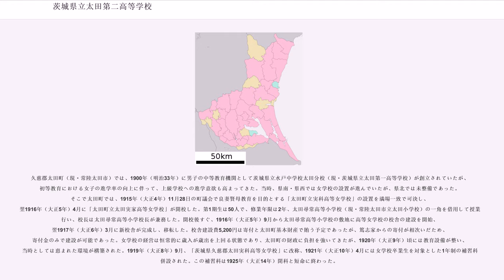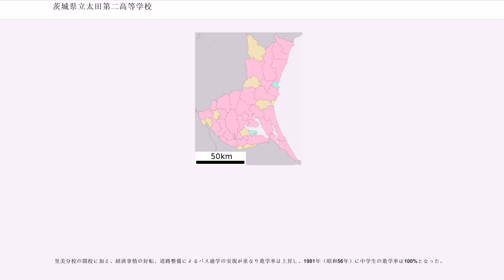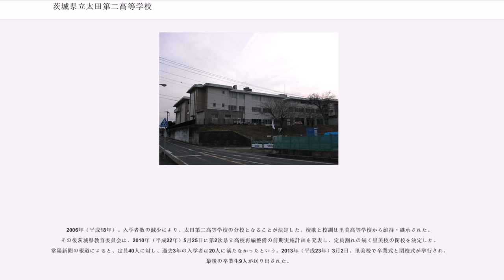茨城県立太田第二高等学校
茨城県立太田第二高等学校（いばらきけんりつ　おおただいに　こうとうがっこう）は茨城県常陸太田市にある高等学校。2006年（平成18年）4月に茨城県立里美高等学校を併合し、茨城県立太田第二高等学校里美校としたが、同校は2013年（平成25年）3月に閉校した。

本校は男女共学であるが、2015年（平成27年）現在全校生徒229人のうち男子は37人である。

1916年（大正5年）に太田町立実科高等女学校として開校し、2016年（平成28年）に創立100周年を迎える。2015年（平成27年）現在、全日制課程普通科と商業科を設置している。校地周辺は「山吹の里」と呼ばれ、校章にもヤマブキがあしらわれている。

久慈郡太田町（現・常陸太田市）では、1900年（明治33年）に男子の中等教育機関として茨城県立水戸中学校太田分校（現・茨城県立太田第一高等学校）が創立されていたが、初等教育における女子の進学率の向上に伴って、上級学校への進学意欲も高まってきた。当時、県南・県西では女学校の設置が進んでいたが、県北では未整備であった。そこで太田町では、1915年（大正4年）11月28日の町議会で良妻賢母教育を目的とする「太田町立実科高等女学校」の設置を満場一致で可決し、翌1916年（大正5年）4月に「太田町立太田実家高等女学校」が開校した。第1期生は50人で、修業年限は2年、太田尋常高等小学校（現・常陸太田市立太田小学校）の一角を借用して授業を行い、校長は太田尋常高等小学校長が兼務した。開校後すぐ、1916年（大正5年）9月から太田尋常高等小学校の敷地に高等女学校の校舎の建設を開始、翌1917年（大正6年）3月に新校舎が完成し、移転した。校舎建設費5,200円は寄付と太田町基本財産で賄う予定であったが、篤志家からの寄付が相次いだため、寄付金のみで建設が可能であった。女学校の経営は恒常的に歳入が歳出を上回る状態であり、太田町の財政に負担を強いてきたが、1920年（大正9年）頃には教育設備が整い、当時としては恵まれた環境が構築された。1919年（大正8年）9月、「茨城県久慈郡太田実科高等女学校」に改称、1921年（大正10年）4月には女学校卒業生を対象とした1年制の補習科も併設された。この補習科は1925年（大正14年）閉科と短命に終わった。

一方、女子中等教育をめぐっては、市町村立から県立へ、実科高等女学校よりも「実科」の付かない高等女学校への進学が期待されるようになり、県南・県西ではそれが進んでいたが、またしても県北は取り残されていた。太田実科高等女学校では県立移管を意識して、1925年（大正14年）に「茨城県太田実科高等女学校」への改称と定員の200人への増員を行い、1926年（大正15年）3月には町議会での紆余曲折を経て修業年限の4年への延長と学費の値上げが可決された。同年7月28日には県立移管の請願が町議会で可決され、太田町の周辺町村でも県立移管を推進する動きが高まり、同年11月の茨城県議会で翌1927年（昭和2年、議会中は「大正16年」として）度予算説明で茨城県太田実科高等女学校の県立移管を伊東喜八郎知事が表明し、県立移管が確定的となった。そして1927年（昭和2年）4月1日に県立移管に伴って「茨城県立太田高等女学校」への改称と定員400人への増員が行われた。当時、県立へ移管するには町立・組合立からまず郡立へ移管するのが一般的であったが、茨城県太田実科高等女学校は郡立になることなく一挙に県立に昇格できたことから、太田町民の誇りとなった。

県立移管の実現に伴い、当時県立学校となるための要件として「10万円の寄付と整地済みの土地1万坪（≒33,508m）の提供」があったことから、その履行が求められた。太田町と久慈郡の各町村はそれぞれ寄付金を負担したが、太田町では思うように寄付が集まらず、1929年（昭和4年）には町長が「太田町のガンとも称すべき女学校問題」と施政方針で演説するに至った。その後、新校地が新宿町の「山吹の里」に決定し、1929年（昭和4年）10月に2階建てでクリーム色をしたモダンな校舎が竣工した。机や椅子は生徒が自ら新校舎へ運び入れた。当時の校訓は「明朗・貞淑・勤勉」で、1933年（昭和8年）には校歌・校章も制定された。学校施設の整備も進められたが、時代は太平洋戦争による戦時体制となり、1944年（昭和19年）には太田高等...